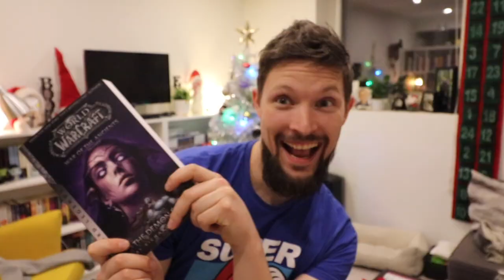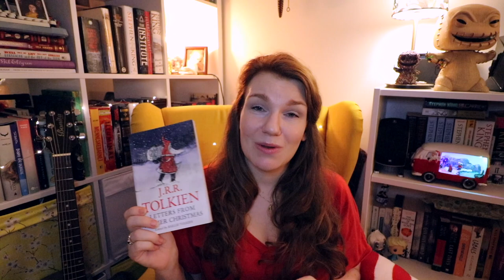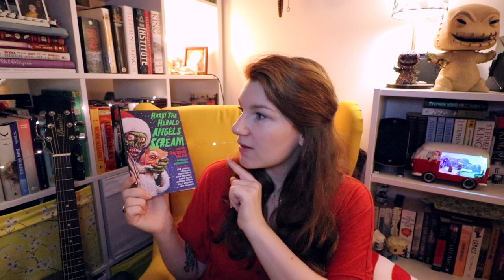Vlogmas Day 2 🎄 Book Unboxing Haul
I bought some books for myself as a birthday present, and they finally got here! 🎁

Letters from Father Christmas by J.R.R. Tolkien

Hark! The Herald Angels Scream

A Clock of Stars: The Shadow Moth by Francesca Gibbons

Until next time lovelies, TOODLES!!